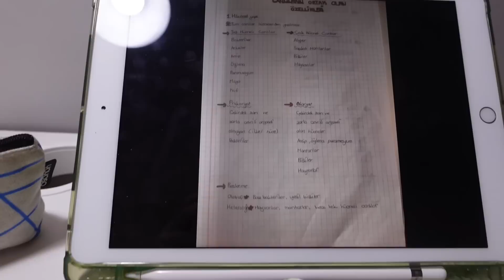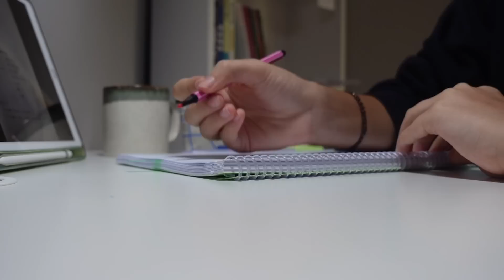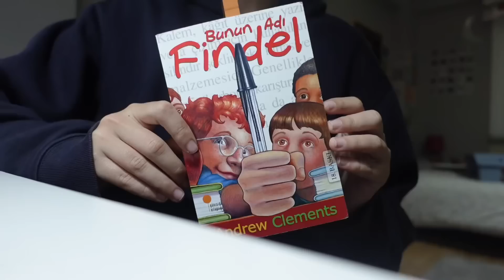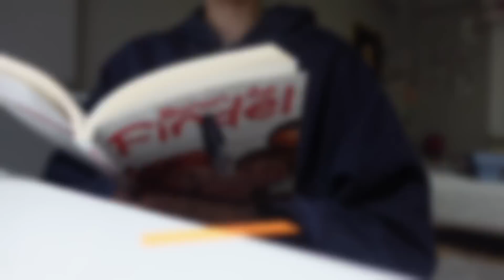ders çalışma günlüğüm / 9.sınıf / verimli bir günüm 😽takı yapıyoruz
👼🏻sorular
Edit: CapCut
Kamera: Sony Zv-1
Kaç yaşındasın: 14
Nerede yaşıyorsun: İstanbul

Ne tür videolar görmek isterseniz yoruma yazın !

Abone sayısı:40.780